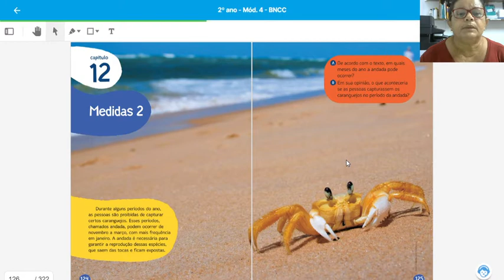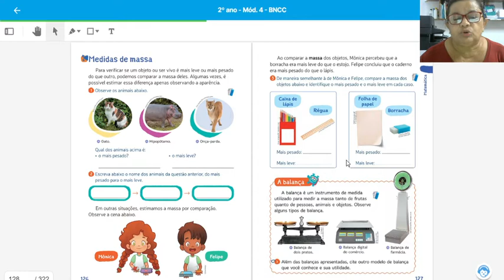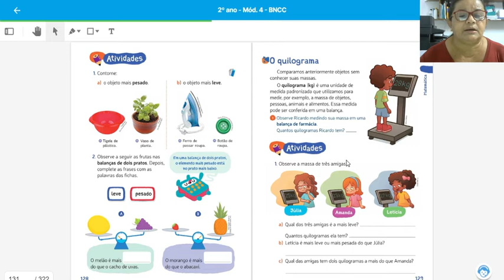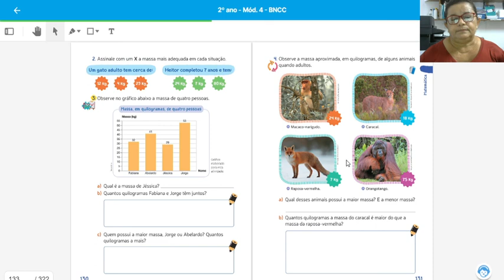2º ano - Aula de Matemática 08/12